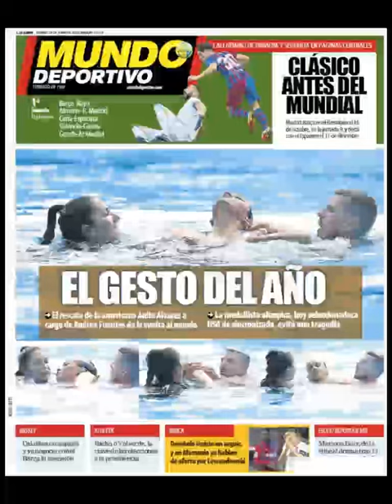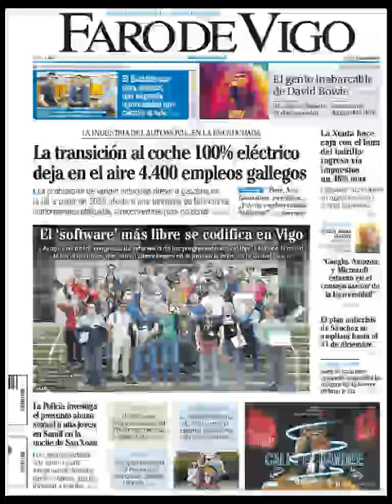Noticias Sábado 25 Junio 2022 Principales Titulares Portadas Diarios Periódicos España Spain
Principales Titulares de Noticias en Portadas Diarios Periódicos Españoles del Sábado 25 de Junio de 2022 ¿Que le Parecio este día?